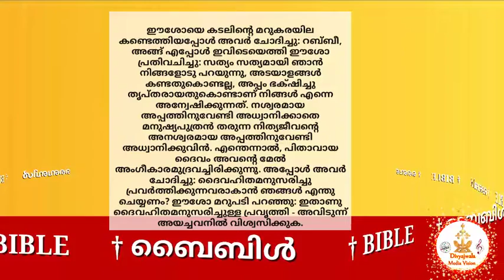പരിശുദ്ധ സുവിശേഷം യോഹന്നാന്‍ 6:25-29